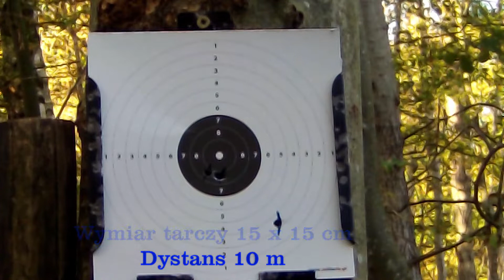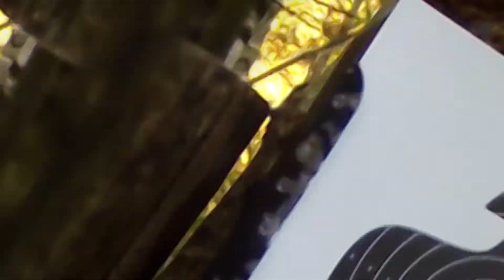Jesienny trening strzelecki z rewolweru Colt - 2018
Zastosowano efekt akustyczny strzałów z broni palnej.